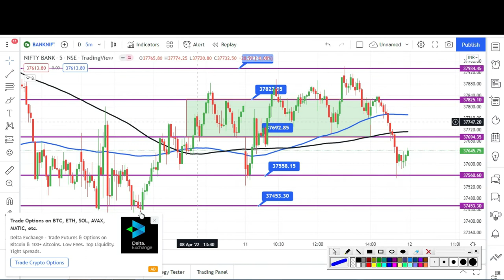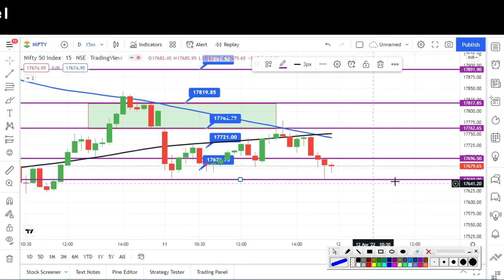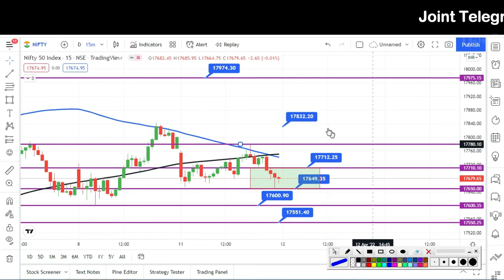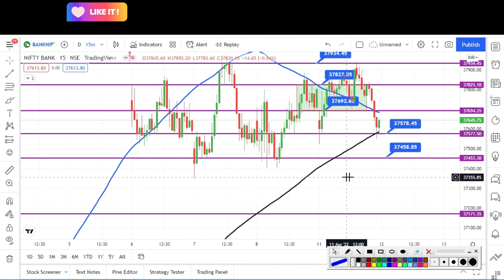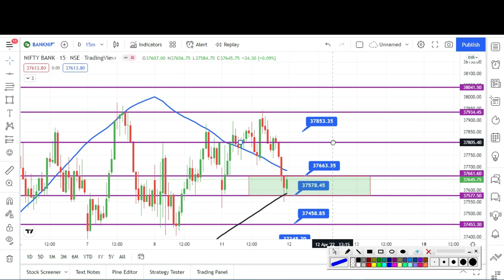Nifty & Bank Nifty Prediction 12.04.2022 l Bank Nifty & Nifty Analysis l SJ Traders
Nifty & Bank Nifty Prediction l  Bank Nifty & Nifty Analysis l Stock Analysis l

2) नए डीमैट खाते के लिए नीचे लिंक खोलें (new Demat Account open link)

 2) Search name in Teligrame SJTRADERS1

4) Instagram id : sjtraders969

Topics Covered :-
Topics covered:
bank nifty options for tomorrow,
nifty tomorrow,
nifty prediction,
banknifty analysis,
CNBC LIVE,
sensex today live,
sensex,